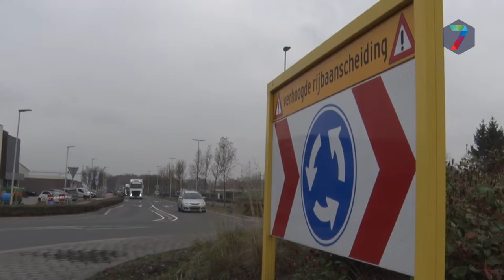Vrachtwagen verliest heet asfalt, wegen afgesloten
Een vrachtwagen heeft maandagavond een lading heet asfalt verloren op de Energieweg in Nijmegen. Het asfalt ligt vastgeplakt aan het oorspronkelijke asfalt, waardoor meerdere wegen zijn afgesloten.